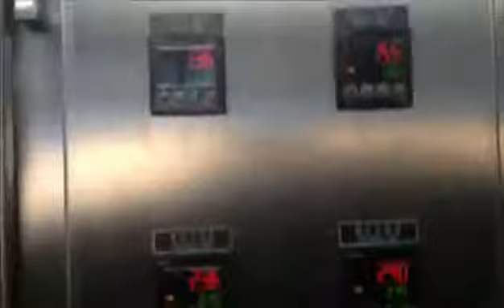Ultra speed milk juice water pouch packing machine